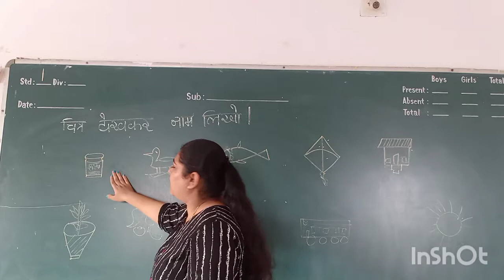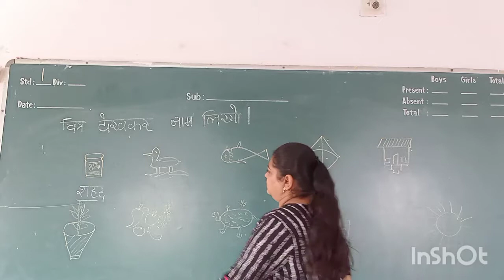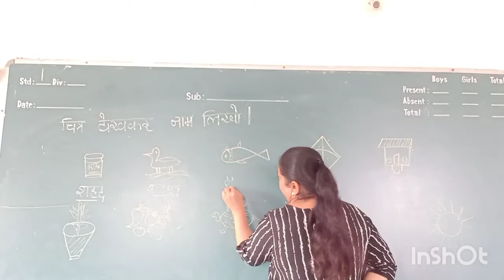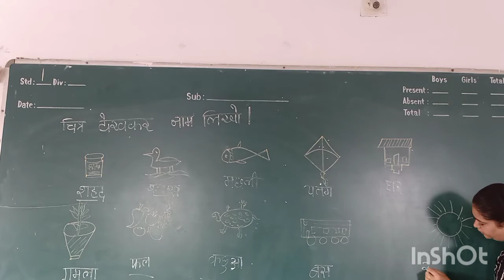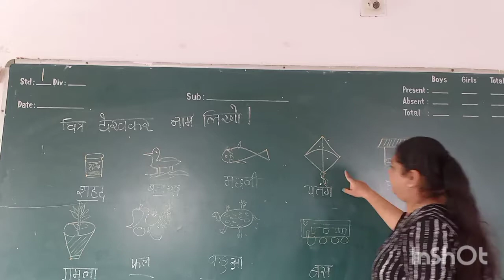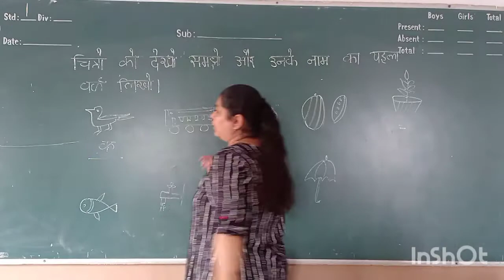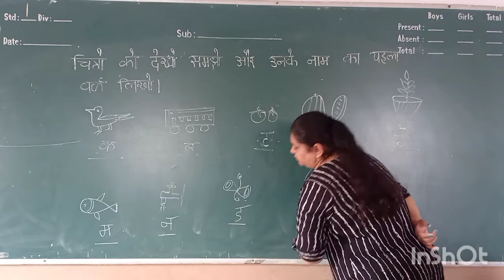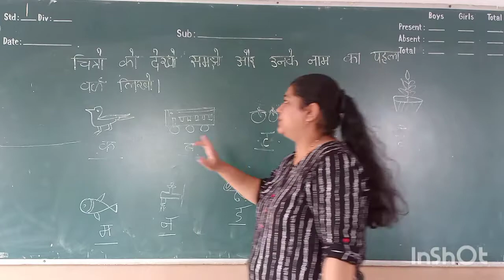Std: 1/Hindi/ Revision/Meghna parmar